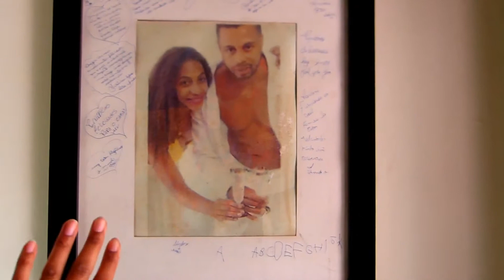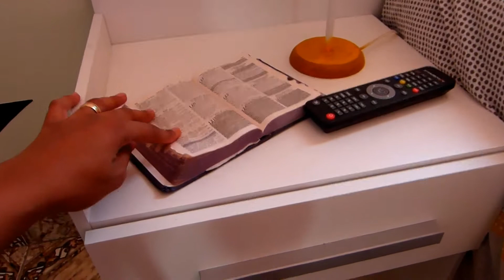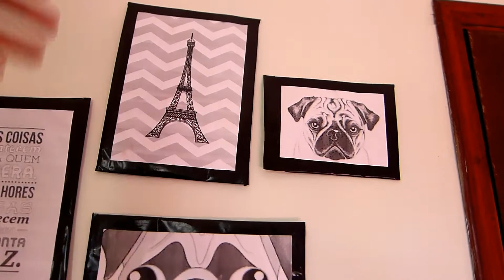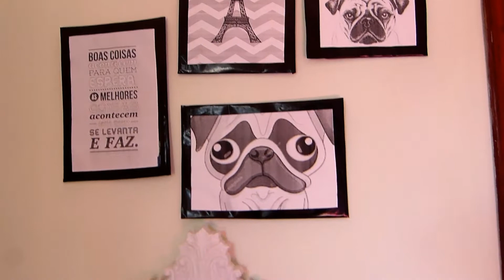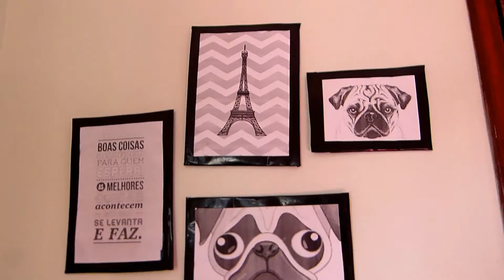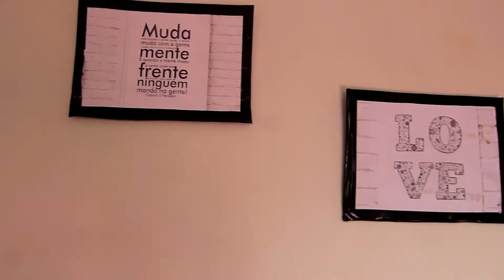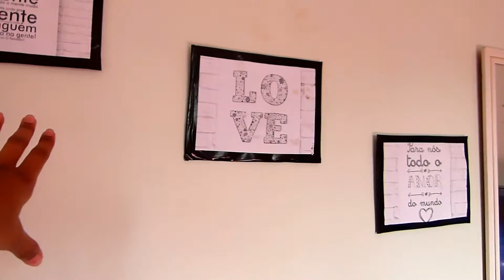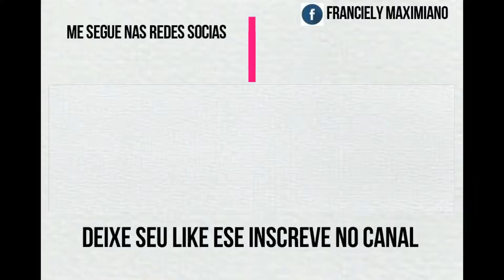TOUR DO MEU QUARTO NOVO | VLOG'S DA FRAN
ao minha gente
vídeo novo, dessa vez um TOUR pelo meu quarto, espero que gostem, é simples e ainda não está do jeito que eu quero.

ainda vou terminar de decorar, e vou fazer o Tour atualizado...
beijos